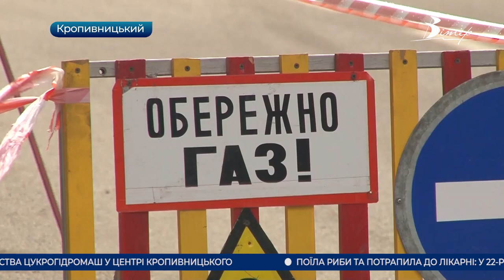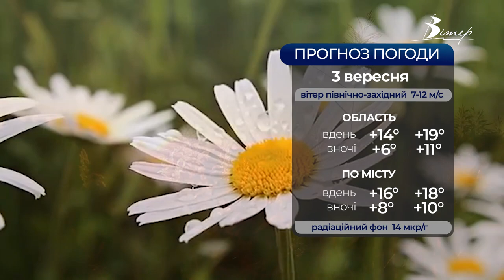Головні новини Кіровоградщини | 2 вересня 2021 року | телеканал Вітер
- обвалилася стіна будівлі у центрі Кропивницького;
- дві тисячі родин залишились без газу у Кропивницькому;
- поїла в'яленої та копченої риби й потрапила до лікарні 22-річна жителька Знам’янки;
- ще один центр масової вакцинації запрацює з 6 вересня у Кропивницькому;
- капітальний ремонт Кіровоградського обласного центру дитячої та юнацької творчості здійснюють у рамках програми “Велике будівництво”;
- електросамокати з’явились в Олександрії в рамках проєкту «Зелений транспорт міста»;